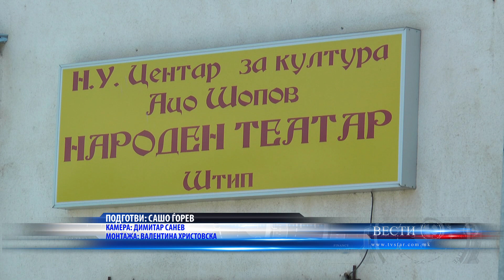ЗА 1 ГОД ШТИПСКИОТ ТЕАТАР ОСТАНАЛ БЕЗ 16 ВРАБОТЕН 27 03 2023